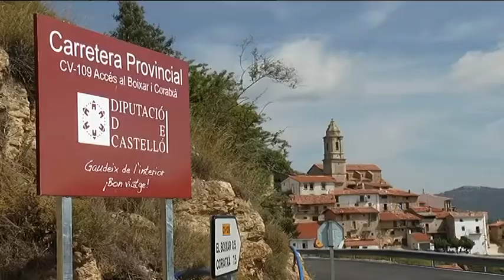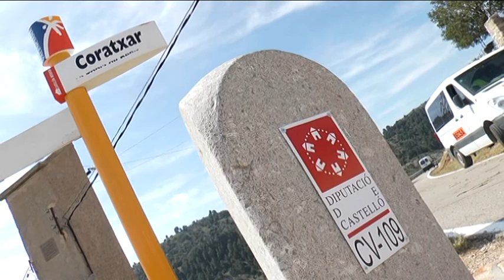La Diputación abre al tráfico la carretera Boixar-Coratxar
La Diputación de Castellón ha abierto al tráfico ya el tramo de carretera comprendido entre el Boixar y Coratxar, en Puebla de Benifasar tras concluir la primera fase de esta obra dirigida a potenciar el desarrollo turístico y económico de esta atractiva zona del norte del interior provincial. Con una inversión de 386.000 euros, la institución provincial ha actuado en el tramo comprendido entre el PK 0+570 y el PK 6+420 de la CV-109. Se trata de una carretera especialmente castigada por las duras condiciones climáticas del invierno en la zona y el frecuente paso de las cuchillas de las máquinas quitanieves que permiten el tráfico en los episodios de fuertes nevadas.